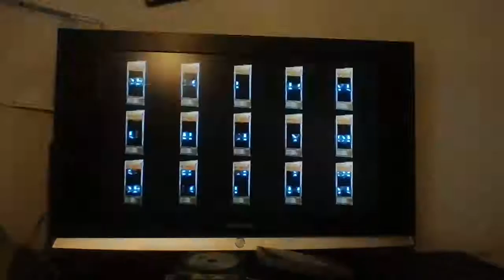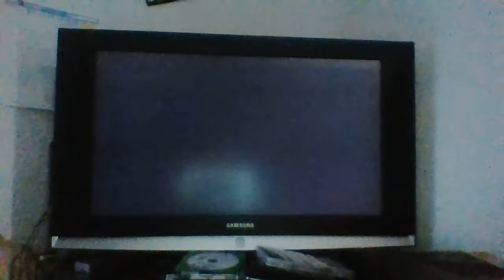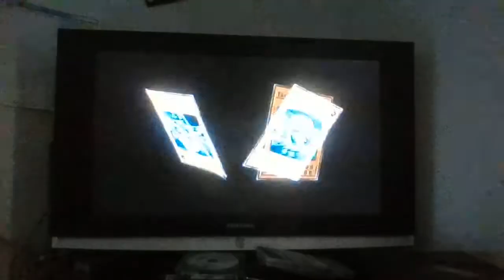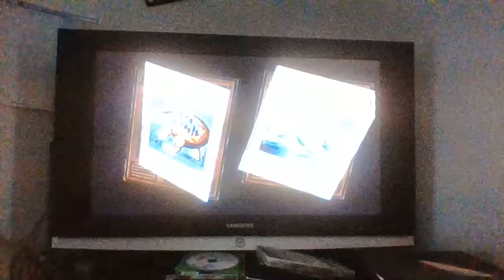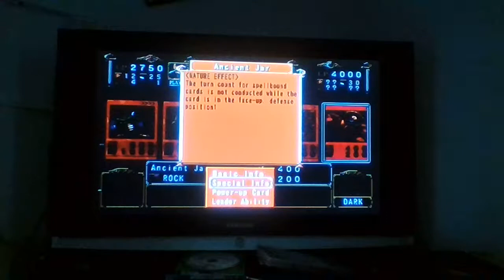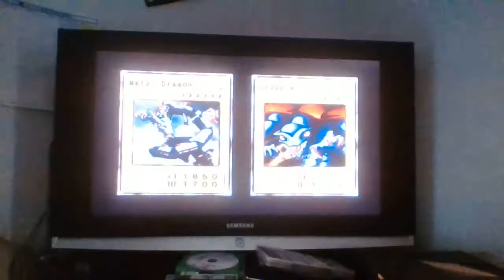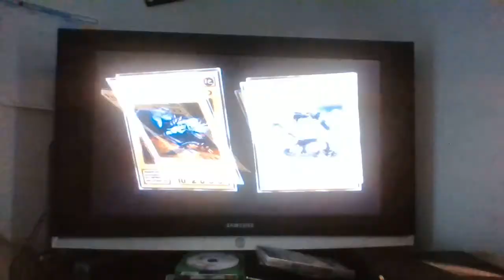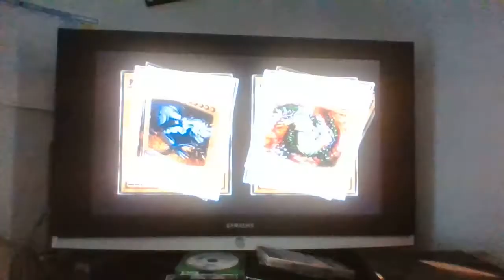Let's Play Yu-Gi-Oh! The Duelist of the Roses! Part 5: Custom Duel Tutorial! Against the Challenge?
Hi everybody, how's it going?  I'm doing pretty well XD.  In today's episode, we discuss the benefits of the Custom Duel System in Yu-Gi-Oh! The Duelist of the Roses.  Yet, we also discuss hilarious memes and quotes.

Comment Question:  What is your opinion of the Custom Duels.  In order to make this run a little more challenging, should I ban these duels completely?  Is it fine to allow them?  Or should I find a middle ground and only engage in Custom Duels with around 2000 Starting Life Points?  Thanks for you feedback.  As always it's very valuable :)